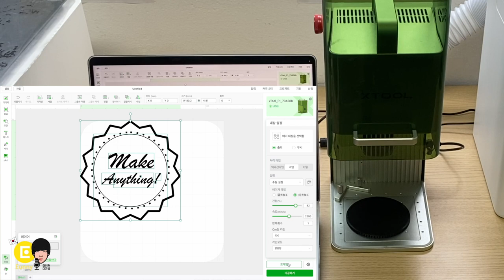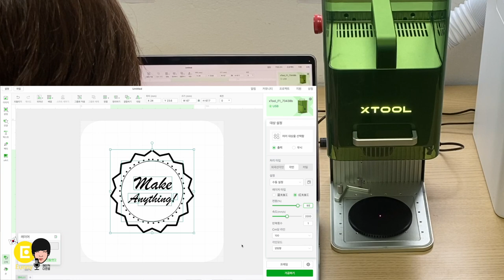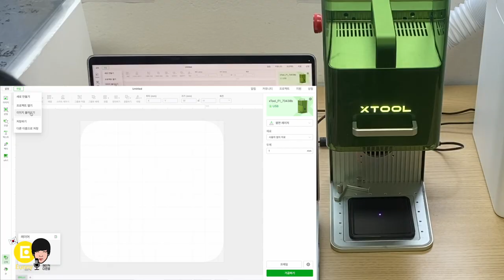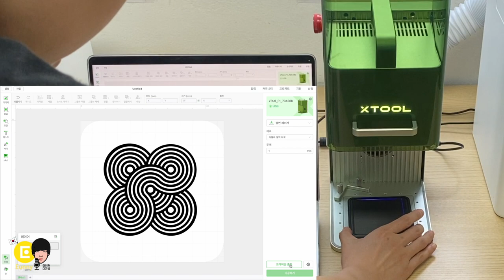xTool F1 각인기 3: 3D 프린터 출력물 위에 각인 테스트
3D프린터 출력물 위에 각인을 해봅시다. 멋진 코스터 컵받침을 만들어 볼려고 준비했어요!
출력물 위에 각인이 잘 될까요? 출력물의 결의 방향에 따라 각인이 다를까요?
00:00 실험 시작 : 3D 프린터 출력물에도 레이저 각인이 잘 될까?
00:18 검정색 PLA 출력물 바닥에서 뽑은 원형 각인 테스트
03:29 검정색 세워서 출력한 사각형 각인 테스트 (출력물 결 방향과 레이저 각인 방향 평행)
05:50 검정색 세워서 출력한 사각형 결방향과 각인 방향 직각 테스트
06:50 흰색 PLA 세워서 출력한 사각형 각인 테스트
08:00 흰색 바닥에서 뽑은 출력물 각인 테스트 ( 레이저 바꿔서도 해봤는데 흰색은 안되요 )
09:17  검정색 세워서 출력한 사각형 각인 테스트2
09:54 결과에 대한 생각 마무리